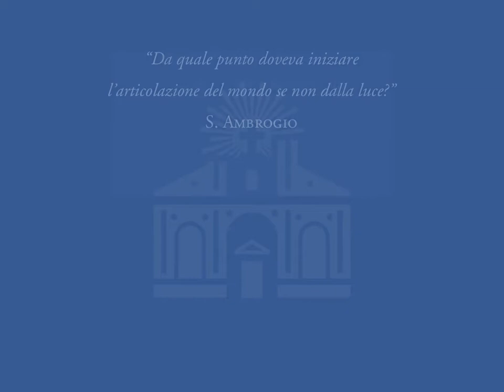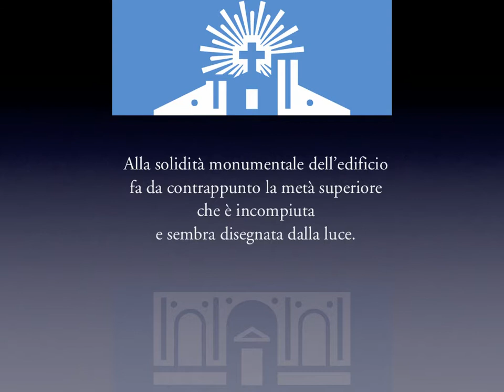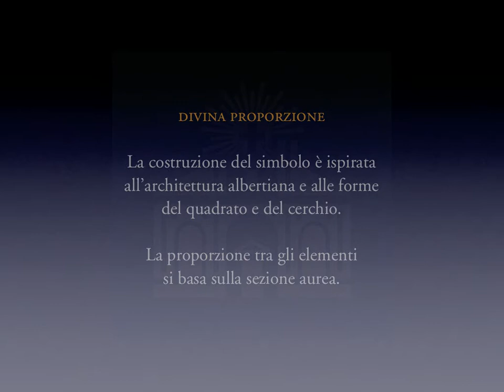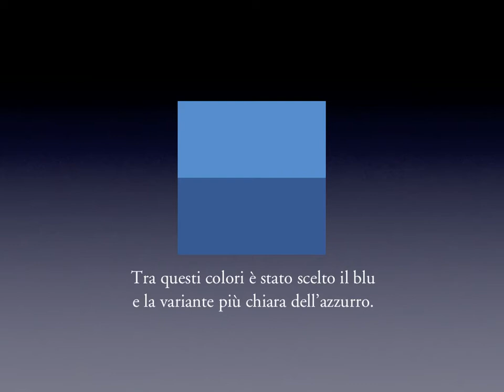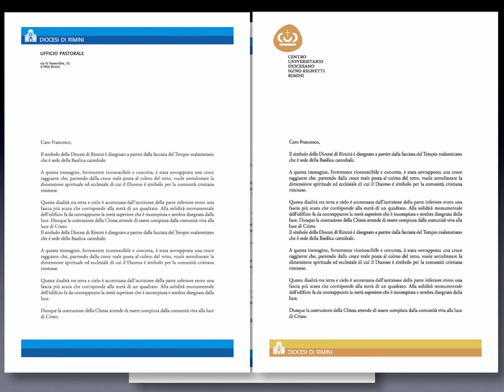Il Marchio della Diocesi di Rimini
Il nuovo simbolo della Diocesi di Rimini è disegnato a partire dalla facciata del Tempio malatestiano che è sede della Basilica cattedrale. In questo video vengono descritti gli elementi caratterizzanti che rendono questa immagine, fortemente riconoscibile e concreta.